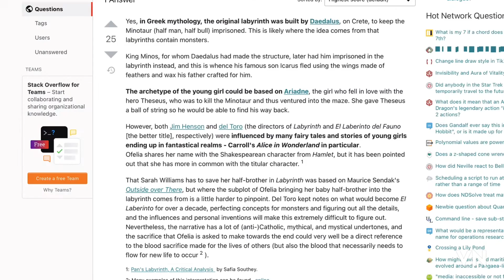Bravo your best scam ever , he’s impressed, but your still going to the slammer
It took me , Samiera, and Vicki to figure it out . Do you think ,I would have let you catfish her into meeting her on the street or Art Show . You jumped on her the minute she awoken, confusing her , pretending to be me . Then tried to kill her . You had no clue who she was to me . The holly spirit has been in her for centuries now